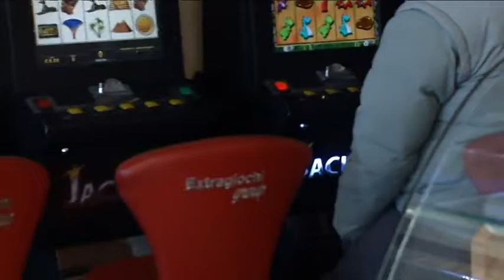2016-12-25 - SERVIZIO11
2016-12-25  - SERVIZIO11